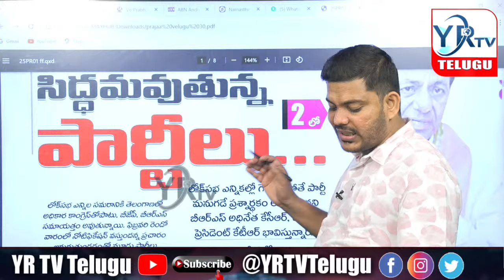బీఆర్ఎస్ ఎమ్మెల్యేలపై పంతం నెగ్గించుకునేది ఎవరు...? | YR TV Telugu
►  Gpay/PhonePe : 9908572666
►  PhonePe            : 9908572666